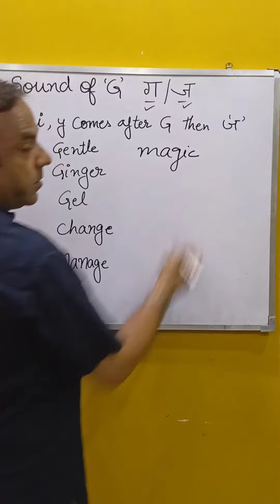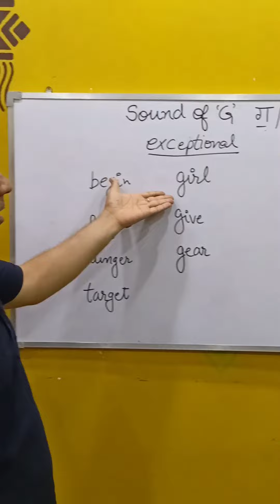Watc n know sound of G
by watching this video one can understand sound of G